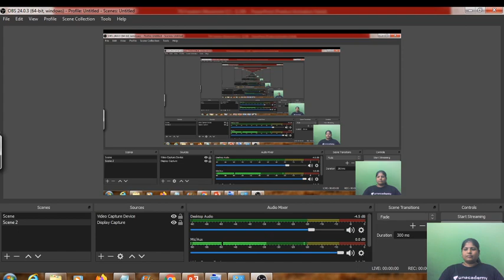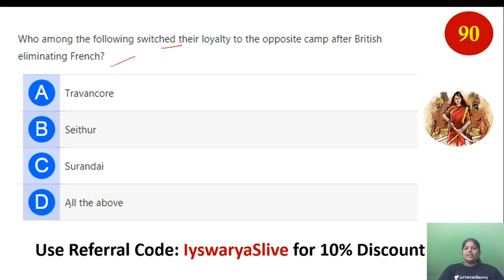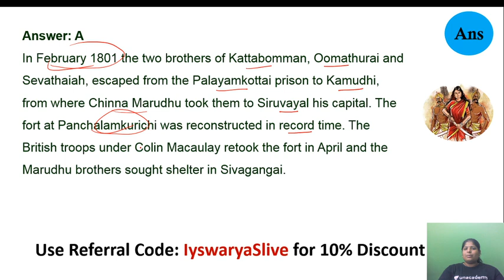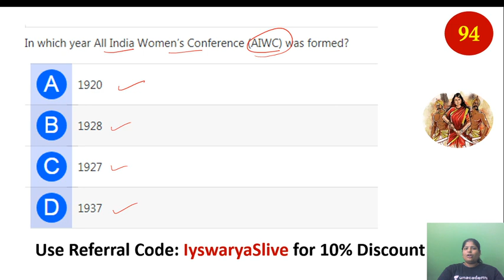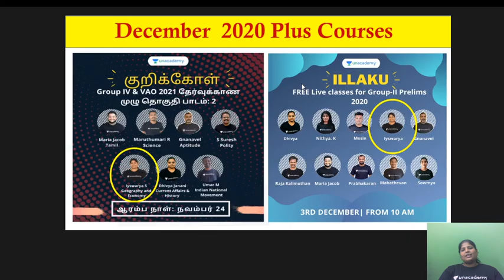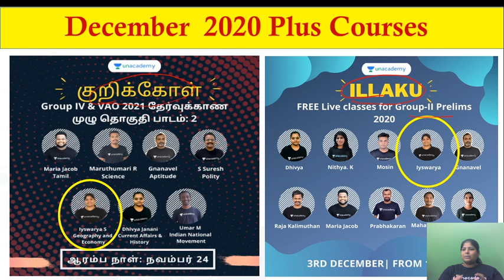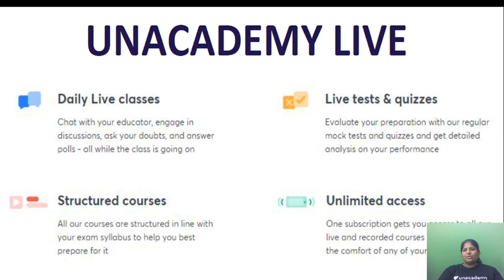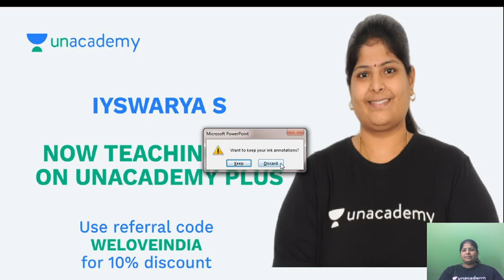TNPSC| Group 1,2,2A| Unit 8 - MCQs from Tamilnadu Freedom Movement| Part 14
In this class, Iyswarya S will discuss Unit 8 Tamilnadu Freedom Movement through MCQs. It will be helpful for the aspirants preparing for TNPSC. This class will be conducted in Tamil and the notes will be in English.

Attend Free Classes to get 140+ in Group-I Prelims(Mon, Wed, Fri)

Attend Free Classes to get 140+ in Group-I Prelims(Tue, Thurs, Sat)

Unacademy Subscription Benefits:
1. Learn from your favourite teacher
2. Dedicated DOUBT sessions
3. One Subscription, Unlimited Access
4. Real-time interaction with Teachers
 5. You can ask doubts in the live class
6. Download the videos & watch offline